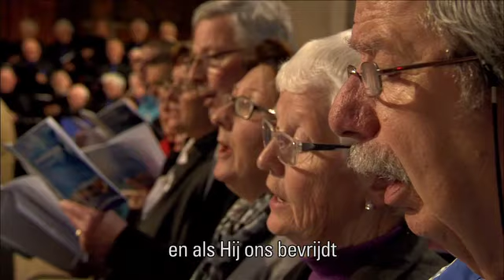Nederland Zingt: Een koning hebben wij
Onze God is zo machtig. Daarom zingt het publiek in de Martinikerk in Groningen ‘Een Koning hebben wij’. Deze opname vond plaats op 26 maart 2013. Mag God ook jouw Koning zijn?

⇩Klik hier voor meer info en de liedtekst!⇩

Liedtekst:

Een Koning hebben wij,
Zijn hoge heerschappij,
gaat over alle mensen,
Zijn grootheid kent geen grenzen.
Hij triomfeert, Hij troont,
daar waar zijn Vader woont,
daar in zijn hemelhof,
is Hij met alle lof,
in heerlijkheid gekroond.

als Hij komt, maakt Hij vrij,
wie nu nog is gebonden,
geboeid door zorg en zonde.
En als Hij ons bevrijdt,
zijn vijanden ten spijt,
voorgoed met recht regeert,
leeft wie zich tot Hem keert,
met Hem in eeuwigheid.